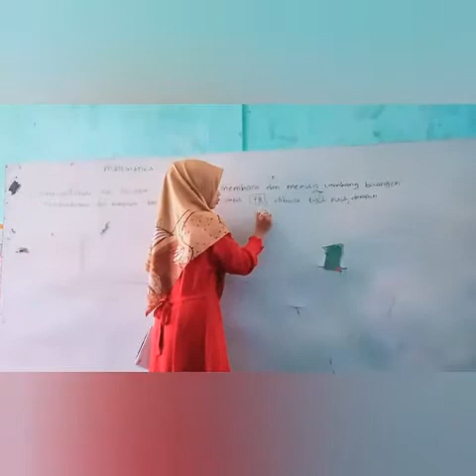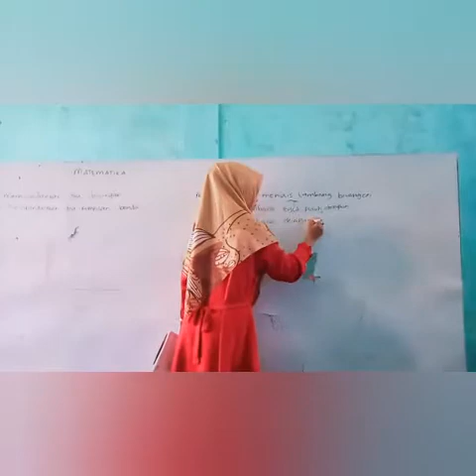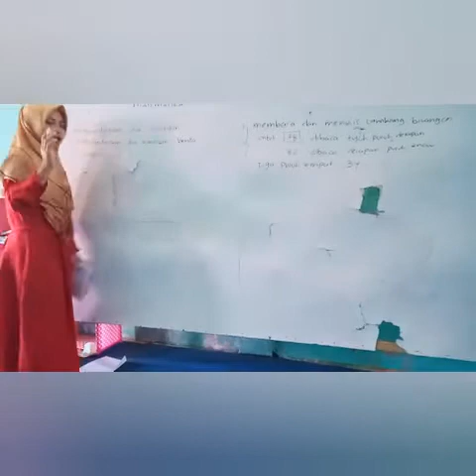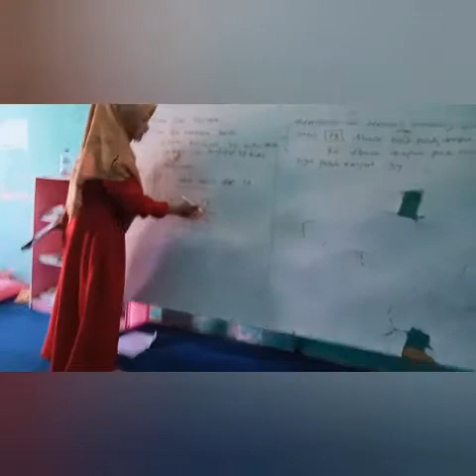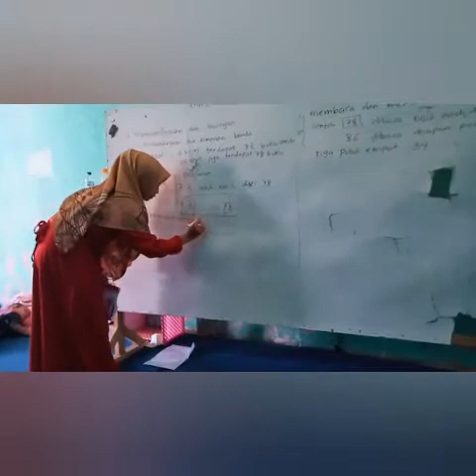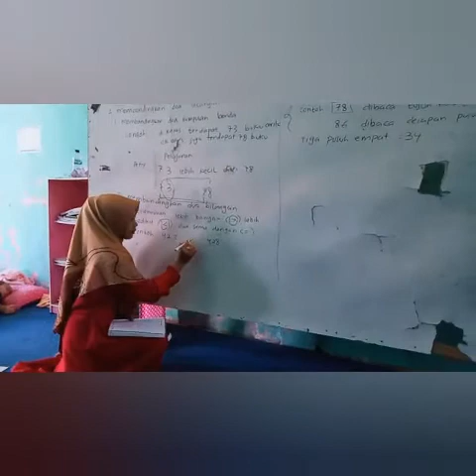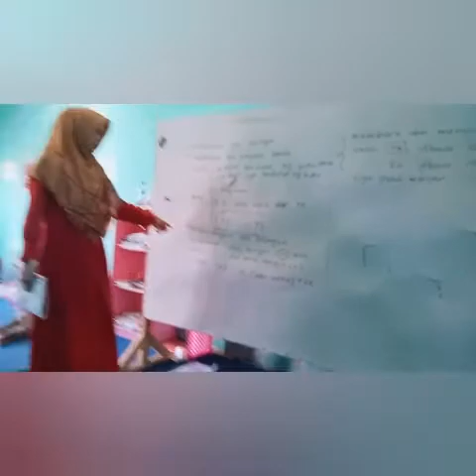Grade 2 -Matematika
Materi Matematika Minggu ke-2